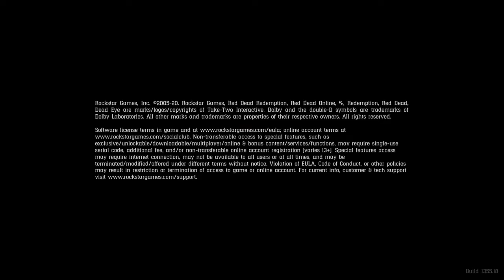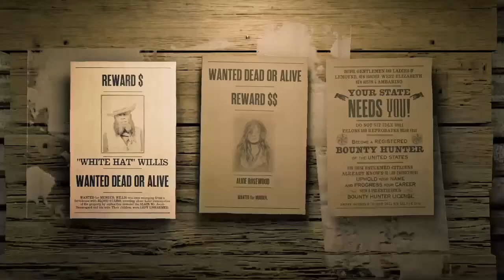We made them parley!!!!*